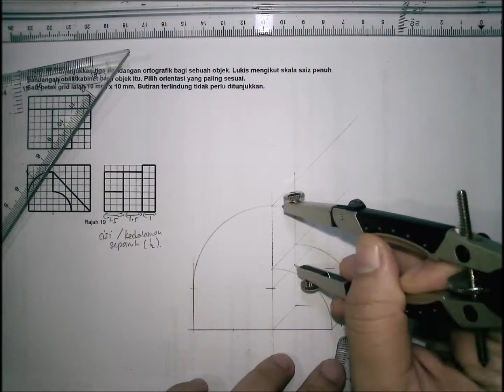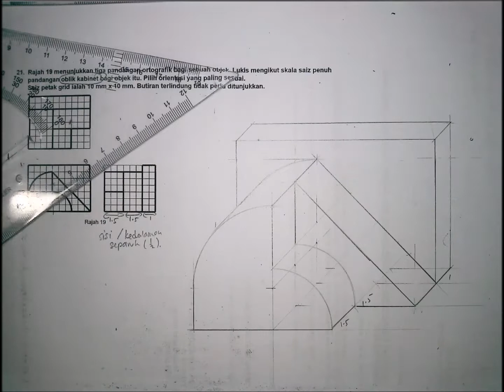KELAS 4ST S21 OBLIK KABINET KAEDAH KERANGKA